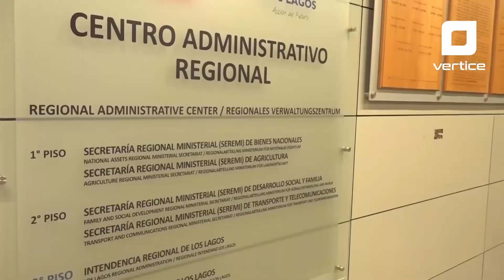Síntesis 2 de julio